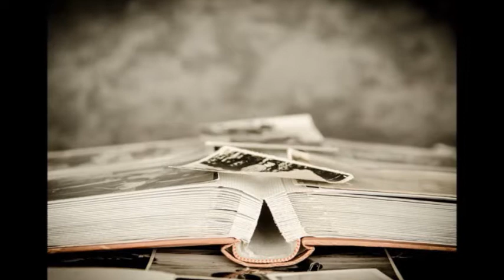Βασίλης Τσακίρης Γέμισες Το Τασάκι Σου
Μουσική : Μάνος Πιπεράκης
Ερμηνεία : Βασίλης Τσακίρης
Στίχοι : Γιάννης Ξηρομερίτης
Ενορχήστρωση : Άκης Μελής
Από το cd της DANDO MUSIC : Μικρή Μουσική Ιστορία

Γέμισες το τασάκι σου

Το σήμερα δεν το μετράς,
το αύριο δε σε νοιάζει ,
το παρελθόν αναζητάς,
αυτό που δεν αλλάζει.

Απ’ τη ζωή κουράστηκες
κι απ’ τις πολλές θυσίες,
στο παρελθόν κρεμάστηκες,
δεν έχεις προσδοκίες.

Απόψε ξέχνα τα παλιά,
γείρε στην αγκαλιά μου,
μπες στη δική μου την καρδιά,
να δεις τα όνειρά μου.
Ρεφρέν
Γέμισες το τασάκι σου με στάχτες και τσιγάρα
και με πικρό πυκνό καπνό γέμισες το σαλόνι
ποιό σε κρατά μεράκι σου, ποιά στη καρδιά λαχτάρα
κι ο πόνος με το στεναγμό μέσα σου ανταμώνει.